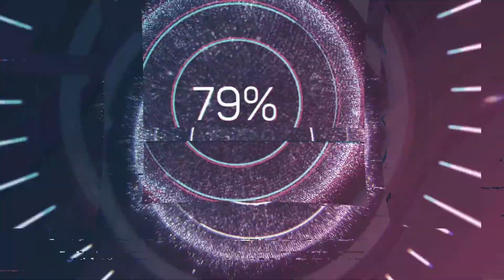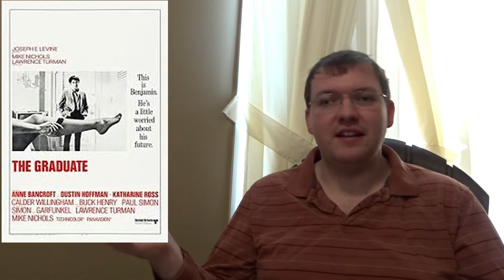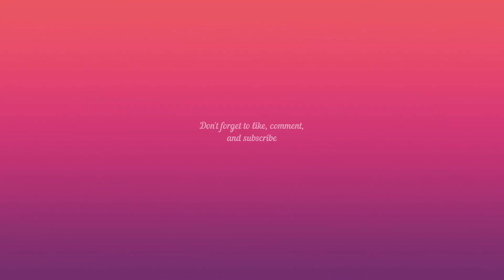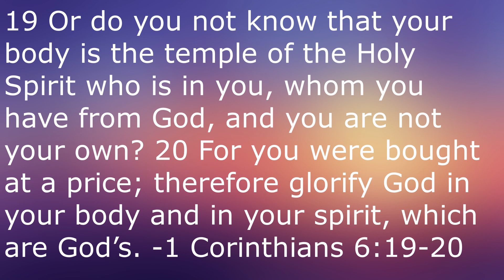The Graduate (1967)-Martin Movie Reviews| A Pleasant Experience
In this installment of my Pre-1980 Classic review series, I'm reviewing the 1967 sex-obsessed comedy which challenged some censors and is still regarded as one of the best comedies. Here is my review of The Graduate.

The Graduate:

Directed by
Mike Nichols

Produced by
Lawrence Turman

Screenplay by
Calder Willingham
Buck Henry

Based on
The Graduate
by Charles Webb

Starring
Anne Bancroft
Dustin Hoffman
Katharine Ross

Paul Simon (songs)
Dave Grusin (score)

Cinematography
Robert Surtees

Edited by
Sam O'Steen

Production
company
Mike Nichols/Lawrence Turman Productions

Distributed by
Embassy Pictures (US)
United Artists (International)

Running time
105 minutes

Country
United States

Language
English